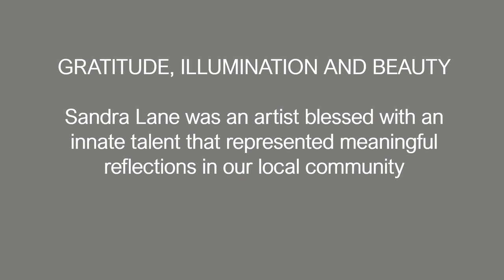In Memory of Sandra Lane, artist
This video is created with love for Florence, Oregon's artist, Sandra Lane. Sandra passed away on February 14, 2020 and the owner of Fresh Harvest Cafe, Gilmar Ortiz, wished to express his deep appreciation for the opportunity to display many of Sandra's paintings. This video is his thanks. The background details of Sandra's life were taken from Sandra's obituary published in the Siuslaw News, dated February 18, 2020. (Refer Sandra will be dearly missed, and her paintings will be cherished forever by the community of Florence, Oregon.  - FRESH HARVEST CAFE

NOTE: This video has no sound.